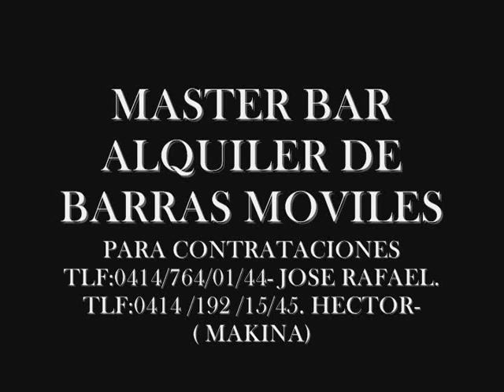MASTER BAR EN LA INAUGURACION DEL BODEGON HANADY.wmv